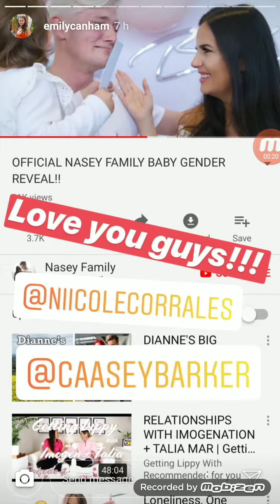Emily Canham live Instragram Stories 25th May 2019